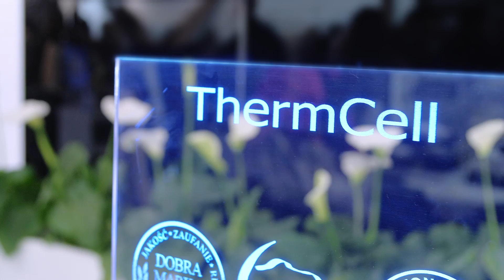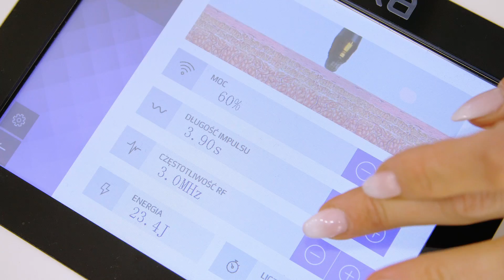Medika Cosmoprof 2018 english version